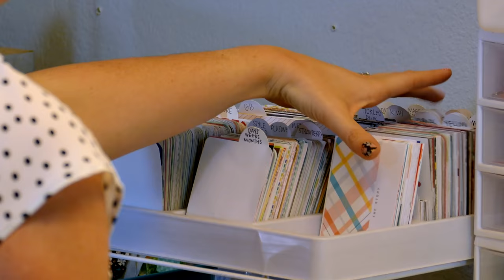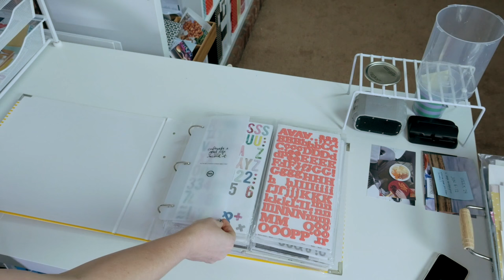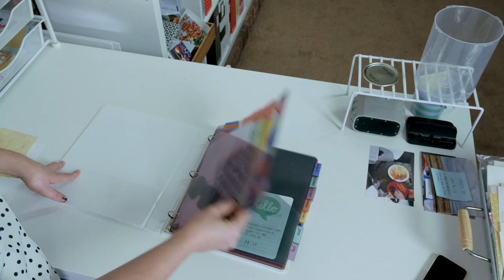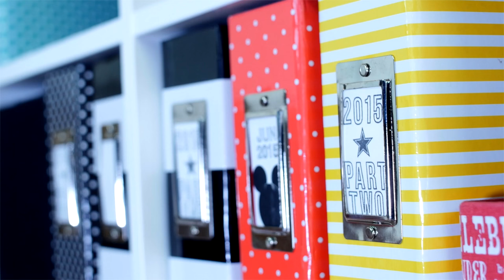Crafty Desk Tour with retrohipmama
Welcome to my crafty space! Come check out my space that's in the main area of my house and how I keep this small area organized.